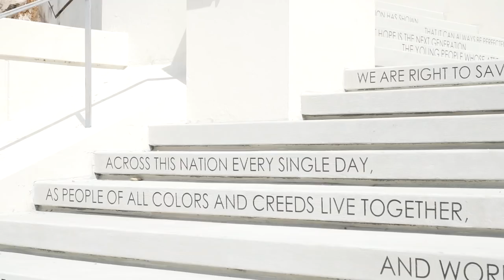Big Questions Ep. 34: Occidental College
Occidental in Los Angeles is one of the top liberal arts colleges in the US. We went to Oxy to ask some big questions. Want to see if you can get into Occidental today?

What's the best thing about Occidental College? What's the worst? What do Oxy students do on weekends? What did Oxy students write about in their college application essays? Watch to find out!